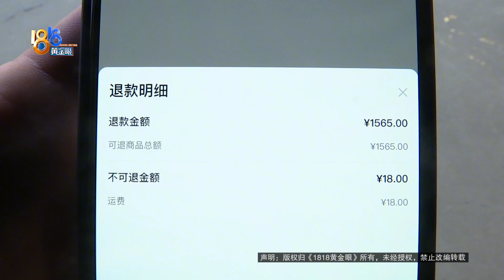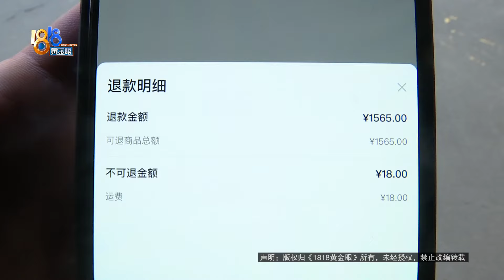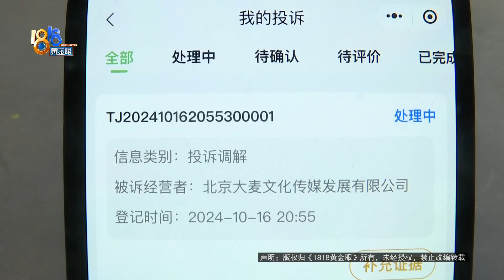【1818黄金眼】演唱会申请退票后想着“来都来了”，现在退不了款？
温州的小李反映，8月份，自己通过大麦平台购买了9月13号林峰澳门演唱会门票，花了1583元，后来申请了退票。演唱会举办当天，小李已飞抵深圳，收到了平台同意退票的通知，小李撕了票拍了视频。小李说，他当时想着“来都来了”，于是就去了现场，打算拿撕掉的票碰碰运气，结果没成功。谁知就是这一举动，他的钱也没退回来。